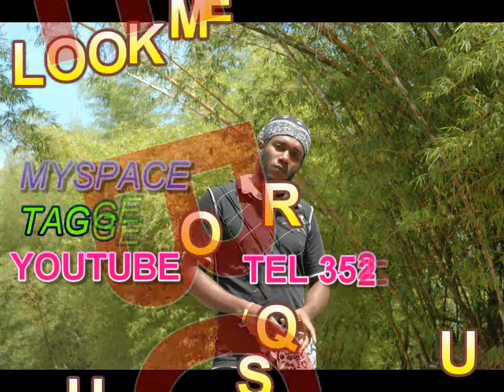Qurious- Me love the way you wine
Qurious -Timbaland - Carry Out ft. Justin Timberlake